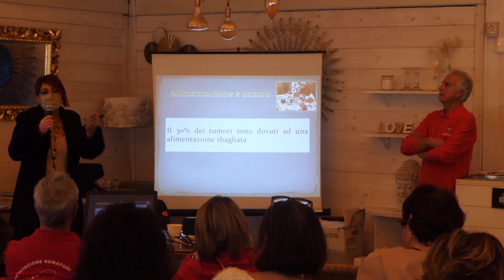Ostia, ottavo seminario dell'Associazione Donatori Volontari Amici dell'Ospedale Grassi - Canale 10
Volontari, amici, docenti e autorita’ sanitarie: in tanti hanno preso parte all’ottavo seminario dell’Associazione Donatori Volontari dell’Ospedale Grassi di Ostia.